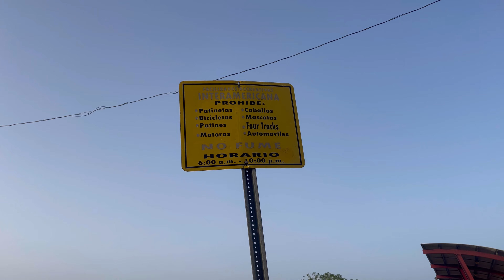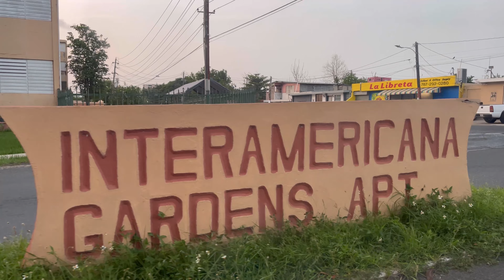Caminando en Trujillo Alto 🇵🇷 Pista Alturas de Interamericana. Lugar DESCONOCIDO para mi!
Continuando con mis caminatas, conseguí esta pista de caminar en el Pueblo de Trujillo Alto 🇵🇷 esta super interesante este lugar y lo documenté para que ustedes lo disfruten conmigo. Espero lo disfuten 🙏🏼